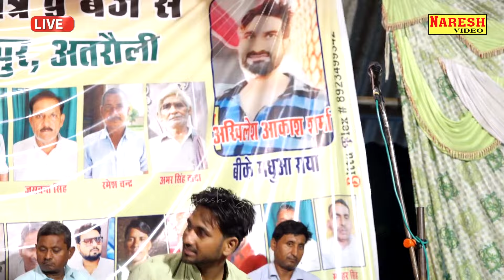जो दोशी हैं उनको फांसी लगा दो👉बहुत ही दर्द भरा गीत 😂 बीके मधुआ राया आकाश अखिलेश